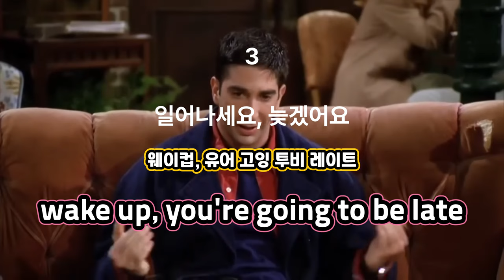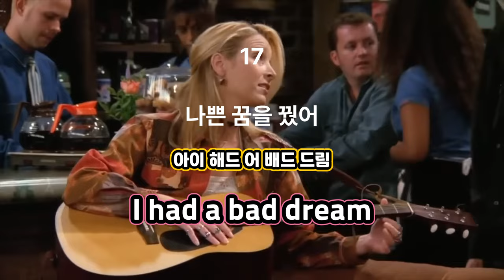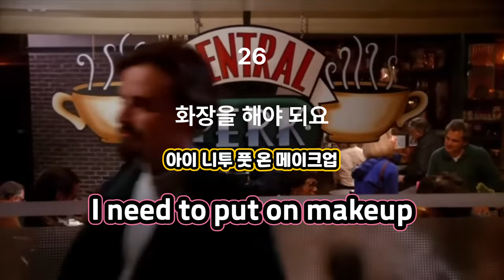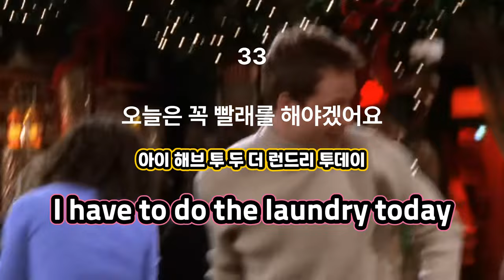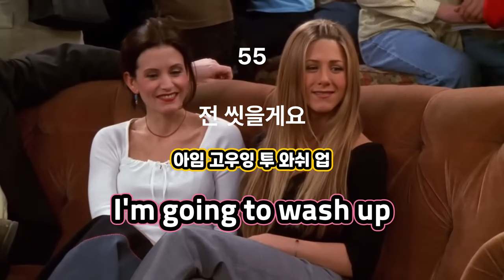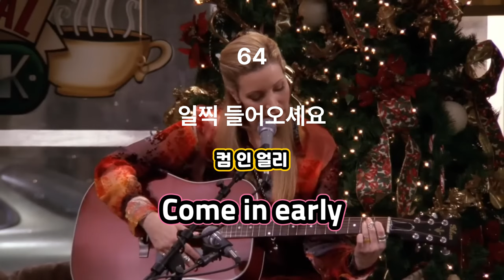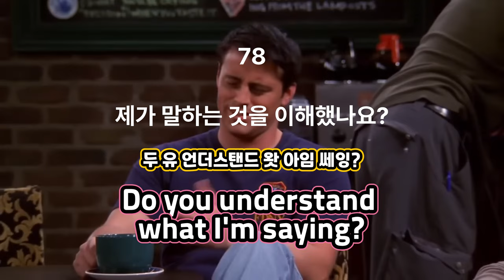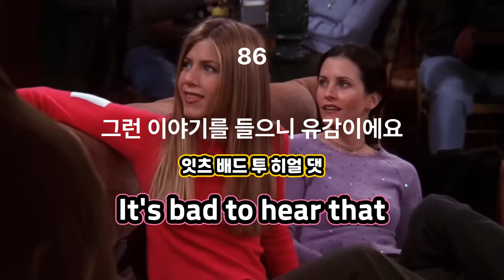[한글발음포함] 뇌에 쏙쏙 새겨지는 가정용 기초 생활 영어회화 100문장 | 라디오처럼 듣기 | 듣기만 하세요 술술 외워져요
가정에서 자주 사용되는 기초 생활 영어 회화
총 100문장 모아듣기

틀어두고 반복적으로 듣기만 하세요

이미지 : pixabay